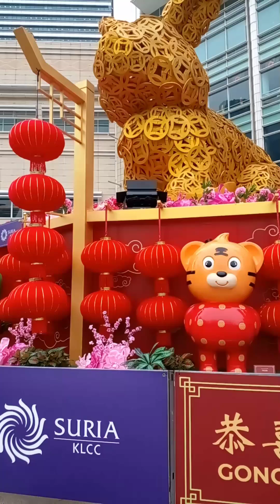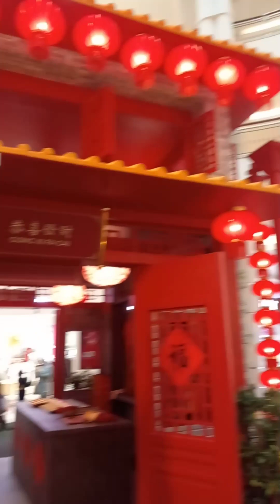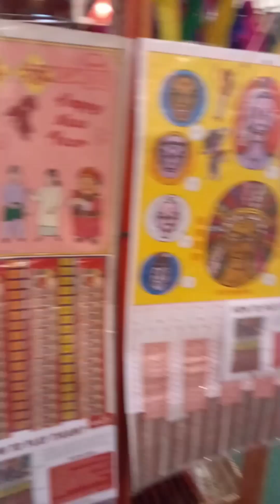Chinese new year is around the cornner@Koki vlogs